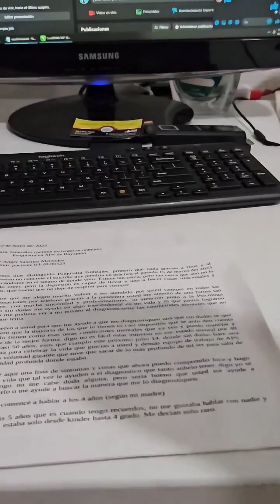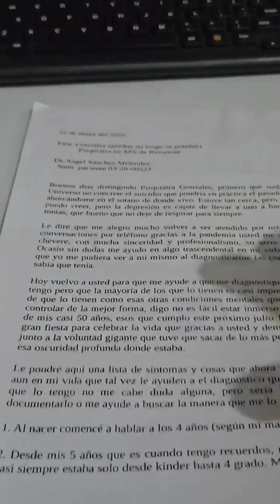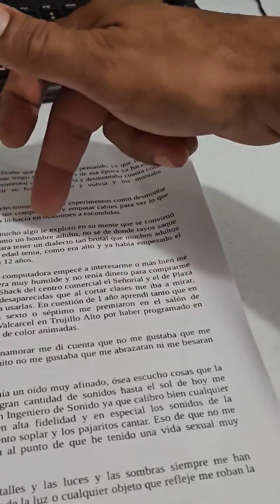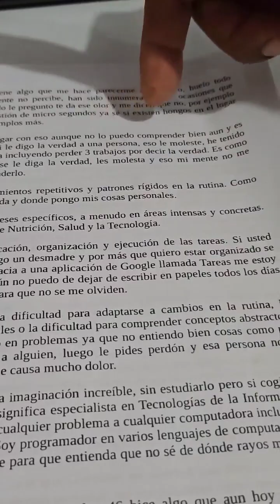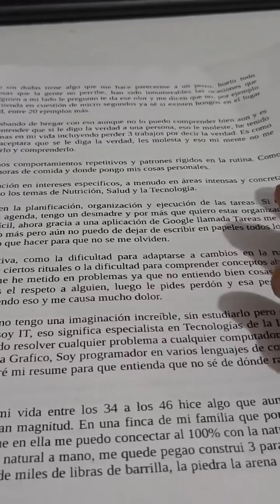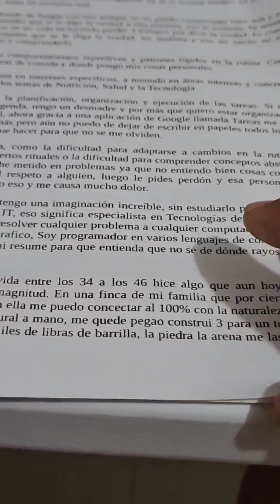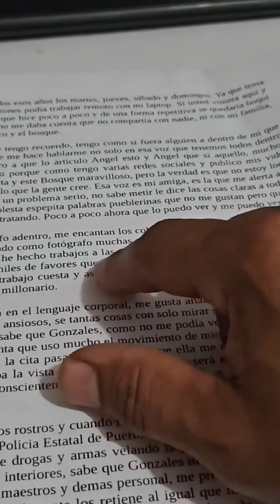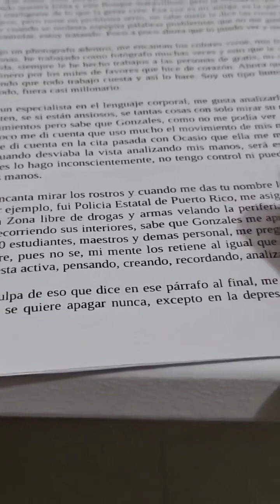Aquí solo digo como 20 cosas de las sobre 50 que podría escribir. Estoy bien loco de felicidad.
Aquí solo digo como 20 cosas de las sobre 50 que podría escribir. Estoy bien loco, pero bien loco de felicidad.